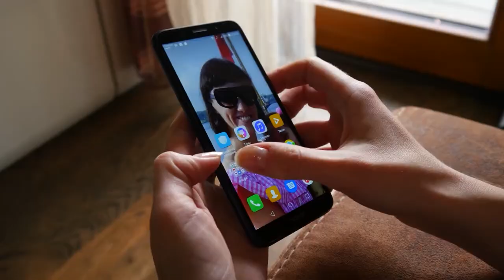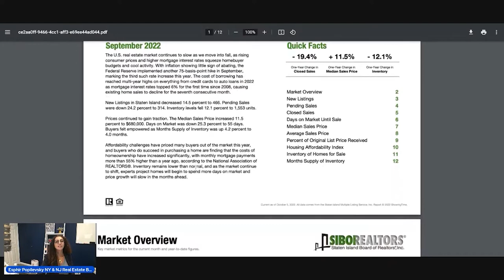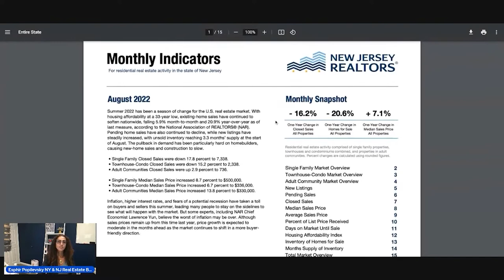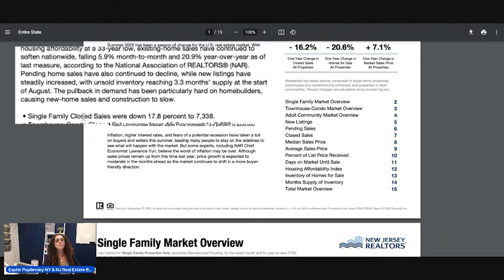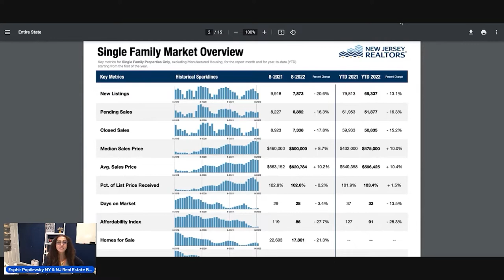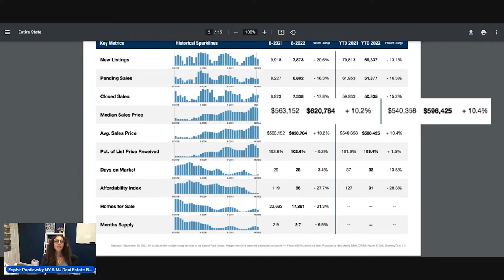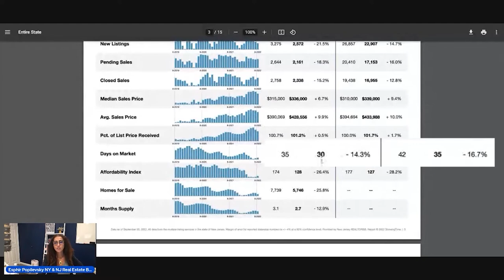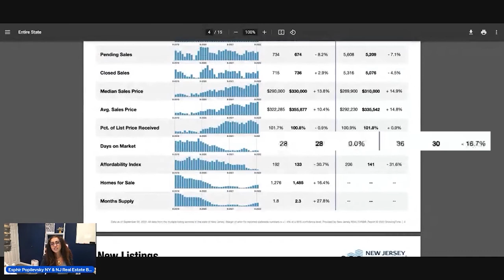NYC Housing Market | Staten Island Housing Market Update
What's happening with home prices? Watch this video to learn more about the Staten Island housing market and New Jersey housing market on this channel.

Confused about the housing market? Are buyers and sellers disappearing?  To help understand and make some sense out of the high prices and the low supply in the Staten Island and New Jersey housing market, I am bringing you some very good data in this video.
Watch till the end you don't want to miss this housing market update.

Esphir Popilevsky
00:00 Introduction Current Market Conditions
02:32 Staten Island Home Prices
04:08 New Jersey Home Prices
05:48 NJ Single Family Homes Prices
07:19 NJ Townhouse-Condo Homes Prices
08:46 NJ Adult Community Homes Prices
10:07 It's Been A Crazy Housing Market